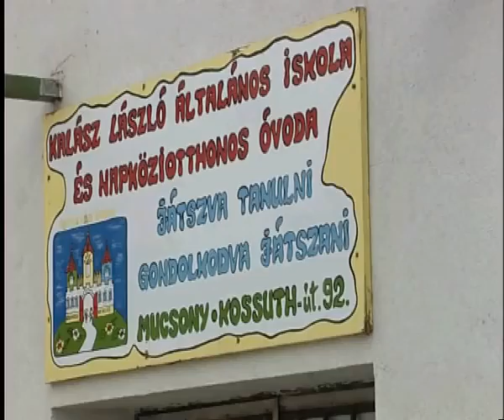Lakossági fórum Borsodban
Borsod megyében jártam két választókerületben, Múcsonyban és Kazincbarcikán. Az emberek várják április 11.-ét! Magyarországnak most munkahelyekre és biztonságra van szüksége, amit csak a Fidesz tud elérni!

16 nap!